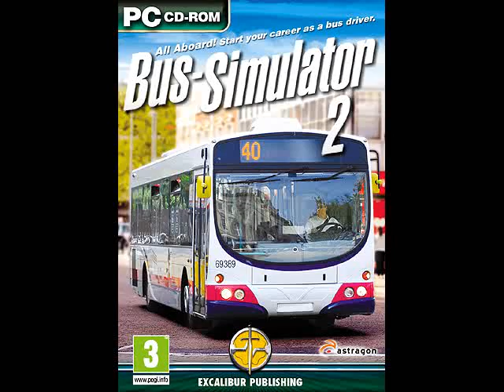Bus Simulator 2 for PC Trailer